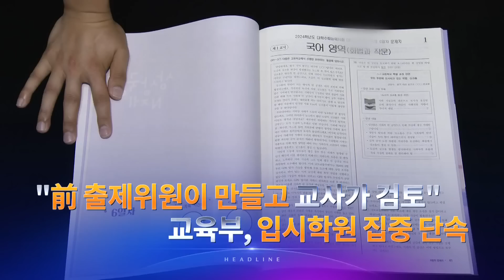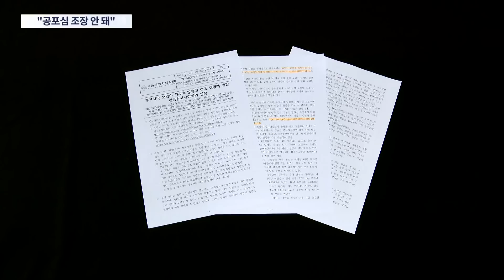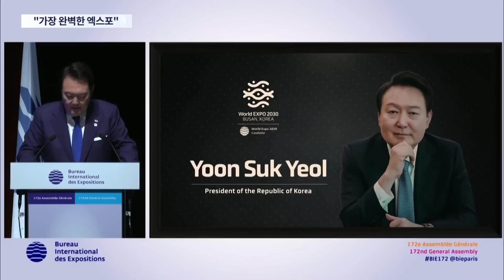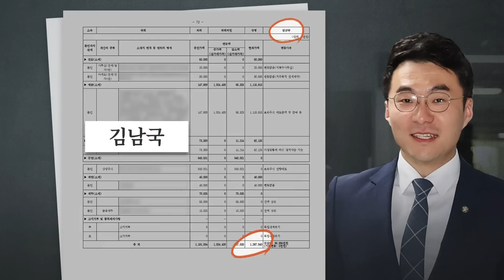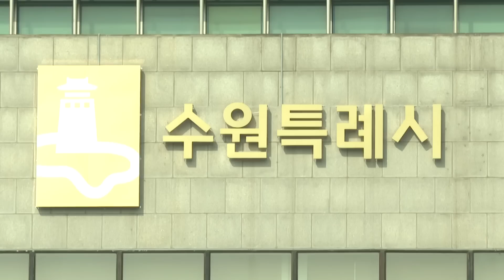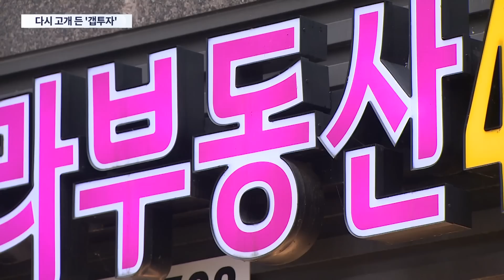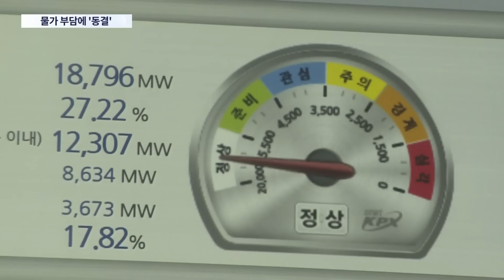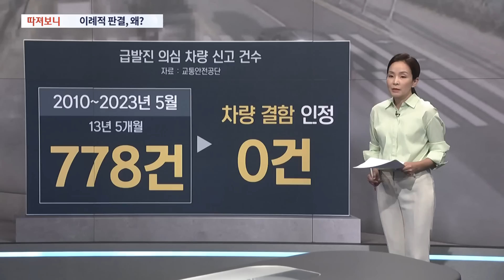[TV CHOSUN LIVE] 6월 21일 (수) 뉴스 9 - "사드 전자파, 기준치의 0.19%"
● "사드 전자파, 기준치의 0.19%"
● 교육부 "'사교육 카르텔' 집중 단속"
● 냉장고에 영아 시신 2구…친모 체포

📡 월~금 07:30 뉴스퍼레이드
📡 월        08:40 네트워크 매거진
📡 월~금 09:00 신통방통
📡 월~금 13:00 보도본부 핫라인
📡 월~금 14:30 사건파일 24
📡 월~금 17:30 시사쇼 이것이 정치다
📡 월~금 21:00 뉴스9
📡 토~일 14:00 뉴스현장
📡 토~일 18:40 뉴스7